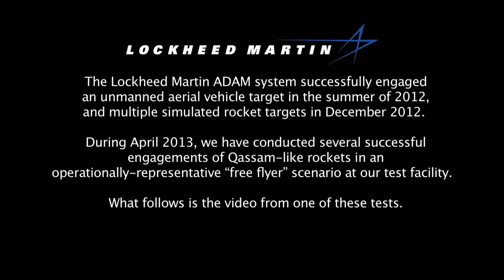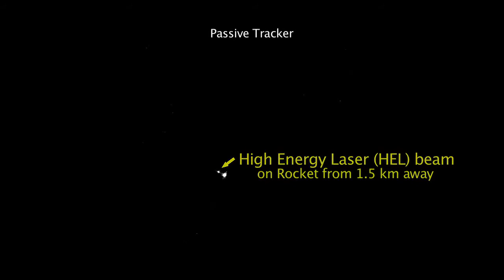US MILITARY unveils ADVANCED ANTI MISSILE LASER made by Lockheed Martin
Mechanical watches are good-looking, stylish, feel the future of science and technology, http: //
Now buy goods just over $ 20 can get a free beautiful gift, to buy time to directly tell the customer service can be seen at youtube